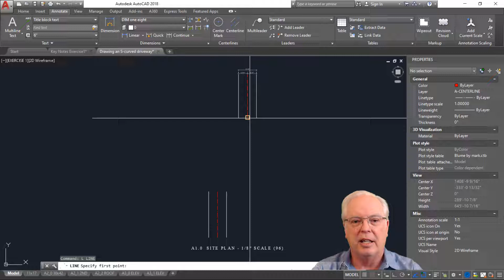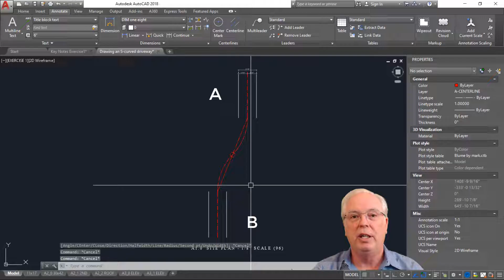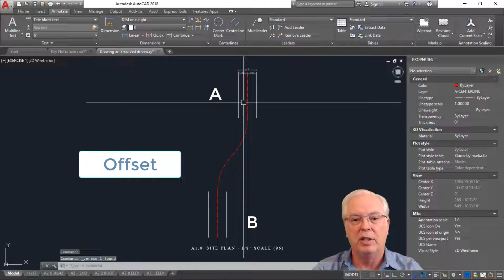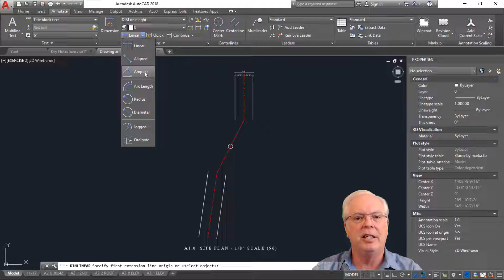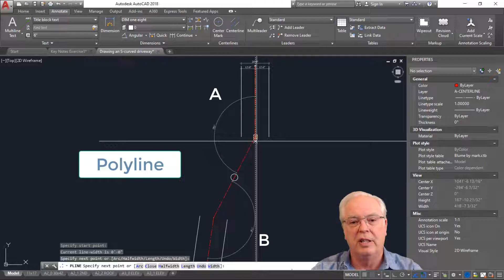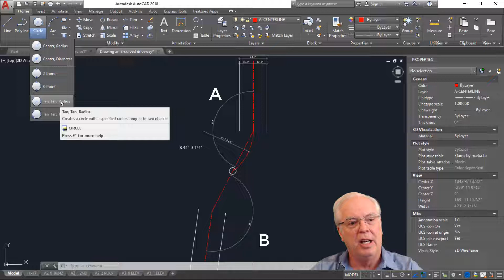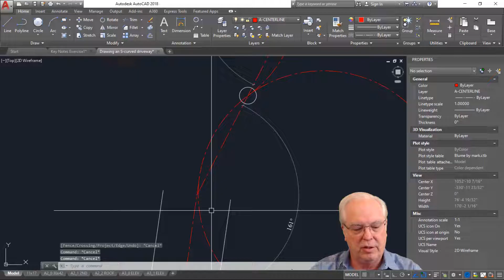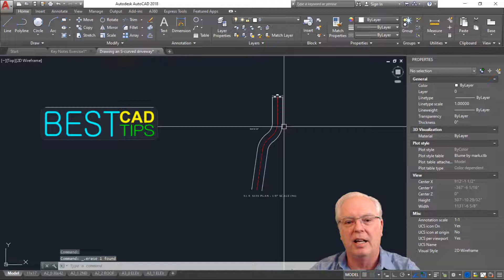Drawing S-Shaped S-Curved Roadway or Driveway in AutoCAD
Using AutoCAD, learn to draw an S-curved or S-shaped road connecting two existing straight roads. Covers both parallel and non-parallel existing road situations. By Mark Sadler, founder of Best CAD Tips, a leading CAD tips blog.